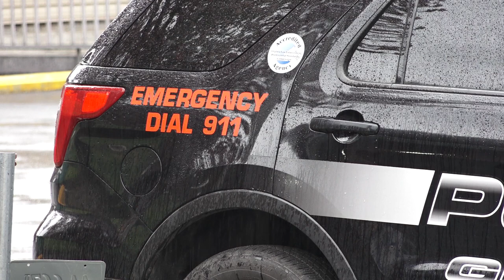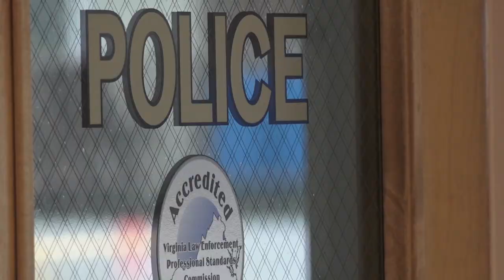Grundy Police rule out abduction attempt